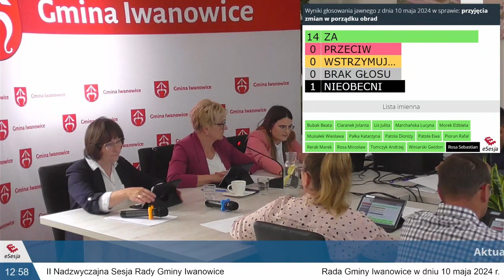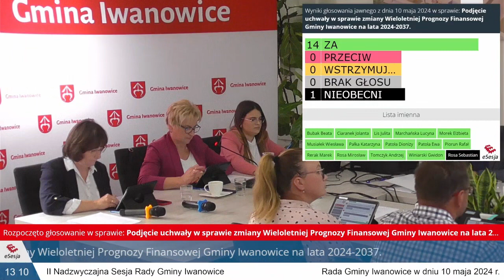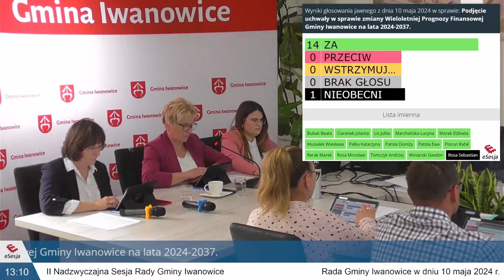II Nadzwyczajna Sesja Rady Gminy Iwanowice - 10.05.2024 r.